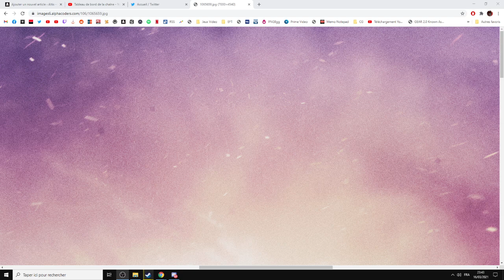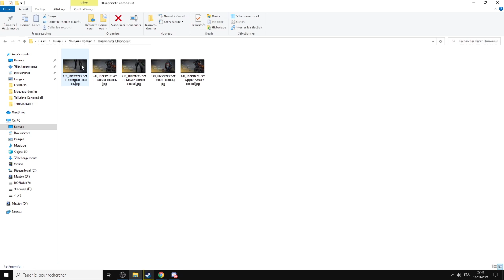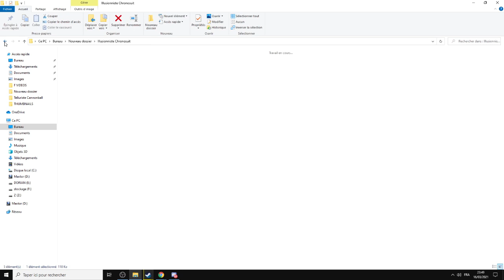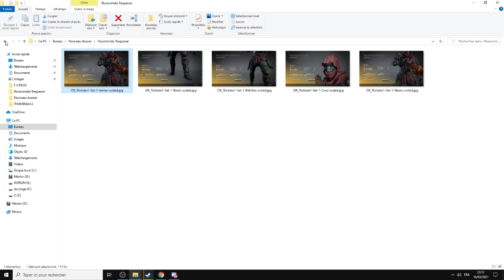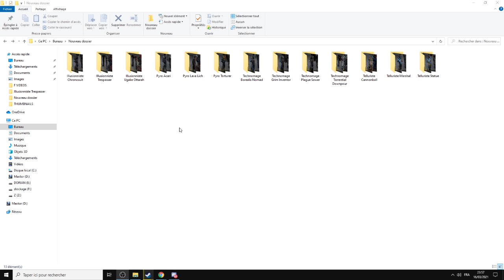OUTRIDERS ► LES GEARSETS "ILLUSIONNISTE" [SPOIL ALERT]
◼️ Outriders : Les gearsets ont été dataminés, on commence avec les sets de telluristes et merci pour les 58K abonnés!

◼️ CONFIG PC
Intel i7 8700K / GTX 1060 6go / Ram 16go /
Ecran XL2411P BenQ  / Casque HyperX
Souris Corsair M65
Clavier mécanique Razer Blackwidow Ultimate